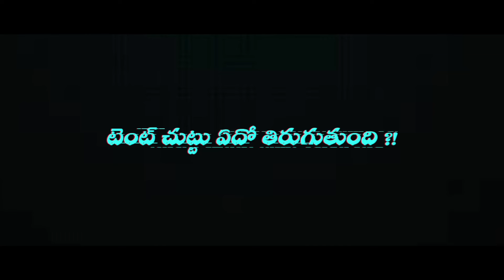Ananthagiri Hills Camping || Telugu Cycle Rider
Under 10,000 cycles

( hero sprint )
( avon buke )
( leader scout )
( omo bike )

Accessories

( sun glasses )
( safety flash light )
( tube bag for mobile phone )
bike chain cleaner )
Speed meter )
( multi tool kit )
( Mac bag )
water cover 5L )
( roop hang )
( realme buds )
( hadle grips )

I am a Cycle rider i am explain Telugu language.  all type of bicycles and bicycle parts upcoming new cycles and new unboxing videos and how to ride how to take road safety journey etc..

Today I'm Explaining   Today's video is

telugu traveller,indian in telugu youtuber,telugu travel videos,telugu vlogs, telugu cycle rider Telugu Traveller,telugu vlogger,telugu vlogs in telugu youtubers vlog,indian in cycle vlog,First telugu Vlogger telugu hyderabad ,Indian Traveller Travel cycle shops  travel vlog,exploring cycles bicycles vlog, cycling
ananthagiri hills
camping
single camping
cycle camping
ananthagiri gills single camping
weekend camping
hyderabad camping
forest camping
camping tent
decathlon camping tent
telugu camping vlog
ananthagiri hills telugu vlog
nalamala camping
camping experience telugu
telugu hetchiking camping
forest food camping
camping and food
night camping forest
night camping anathagiri hills
night camp
camping journey
How change gears
best cycle buy under 5000 telugu
Best cycle under 15000 telugu
Best cycle under 20000 telugu
How choose best cycle in Telugu
Best hybrid bike in telugu
Best MTB bike in telugu
Best road bike in telugu
Best cycle in telugu
Best cycle in Vijayawada telugu
Cycle store in hyderabad telugu
Best cycle store in Hyderabad
How to learn cycle in telugu
Best cycle in kids
Best cycle under 25000 telugu
Best cycle under 30000 telugu
Best cycle under 40000 telugu
Best cycle under 50000 telugu
Telugu cycle vlog
Telugu cycle vlogging
Telugu vlog hyderabad
Vlogging cycle telugu
Cycle vlogging telugu
Telugu cycle rider
Moto vlogging in telugu
bayya  sunny Yadav
telugu vlog,
vabout all type of cycles in telugu
hyderabad telanagana andhra andhrapradesh
telugu people learn cycle
explaining all parts of cycles telugu
telugu cycle rider in hyderabad city
vijayawada and hyderabad city life
buy cycle for helthy
how to buy cycle Telugu
with cycle is batter Telugu
Durgam Cheruvu vlog
Durgam cable bridge
cycle leg pain
how to rider cycle
cycle bell  cycle
tube cycle puncher
how to use bicycle indicator
telugu cycle
telugu cycle song
telugu cycle race
telugu cycle rider
telugu cycle videos
telugu cycle stories
telugu cycle stunt
telugu cycle game
telugu cycleball
telugu 3d
telugu motovloggers
telugu motovlogs
telugu motovlog channel
telugu motovlog girl
telugu motovloggers girl
mn telugu motovlog
pk telugu motovlogs
telugu moto 65
telugu motovlog 2019
telugu moto vlog 2020
Telugu telugu cycle rider vlogs